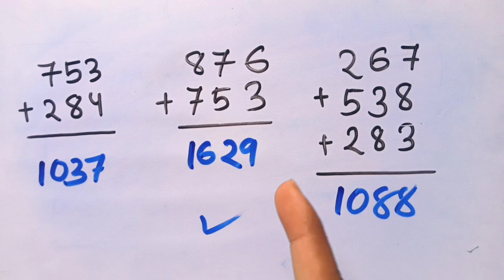୫ ସେକେଣ୍ଡରେ ଯୋଗ | Addition Trick | Math Trick in Odia